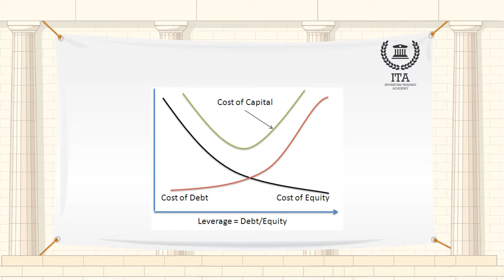نسبة المديونية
مصطلح اليوم هو "نسبة المديونية".
نسبة المديونية هي مقياس للنفوذ المالي للشركة، والتي تبين إلى أي مدى يتم تمويل عملياتها من قبل المقرضين مقابل المساهمين. ويشير مصطلح "المديونية" أيضاً إلى النسبة بين سعر أسهم الشركة وسعر الطلبات عليها.
الاستخدام الأكثر شيوعاً لمصطلح "المديونية" هو لوصف مستوى الدين الصافي للشركة أو صافي النقد أو النقد المعادل مقارنة مع رأس المال، وعادة ما يتم التعبير عن هذا المستوى كنسبة مئوية. لذلك فإن الشركة التي لديها نسبة مديونية البالغة 60% لديها أيضاً مستوى ديون البالغ 60% من رأس المال فيها. وتبين نسبة المديونية إلى أي مدى الشركة مرهونة بالديون.
اعتماداً على نوع الصناعة، فإن نسبة مديونية البالغة 15% ستعتبر جيد بينما أي شيء أكثر من 100% سيتم اعتباره خطر أو "عالي المديونية". ويستخدم مصطلح "المديونية" أيضاً بالمعنى ذات الصلة للإشارة إلى الاقتراض من صندوق استثماري يعزز العائد على رأس المال والدخل عن طريق استثمارات إضافية. عندما يكون أداء الأصل جيداً يتمتع المساهمين بربح معزز أو موجه.